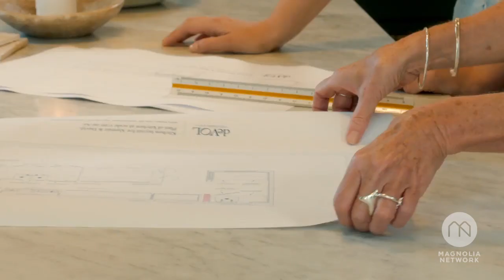For The Love Of Kitchens | A Rustic Kitchen For an Old Barn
We're back with another brand new episode of For The Love Of Kitchens. This time, designing a kitchen for a 17th century barn in the English countryside. This one is really special...